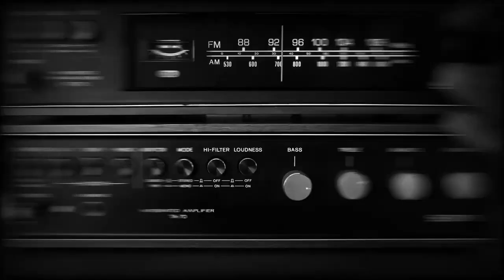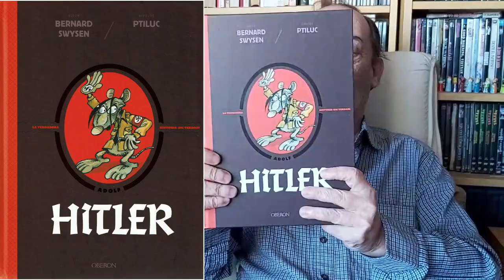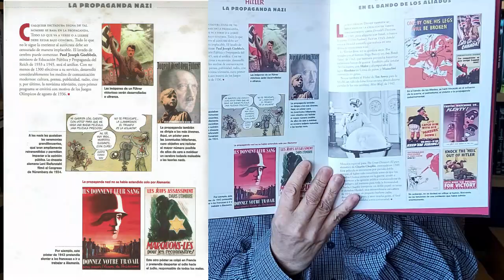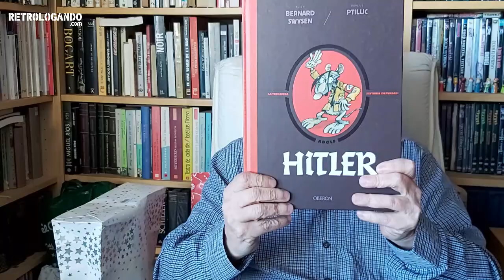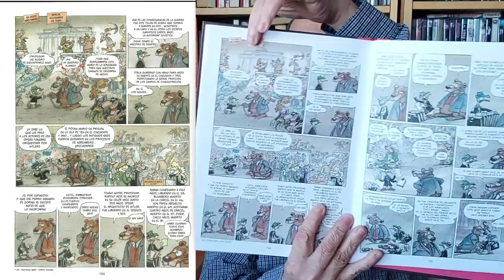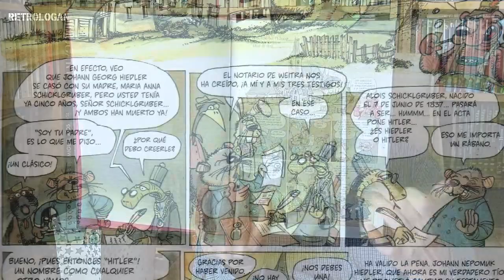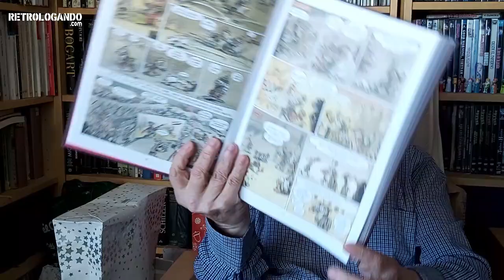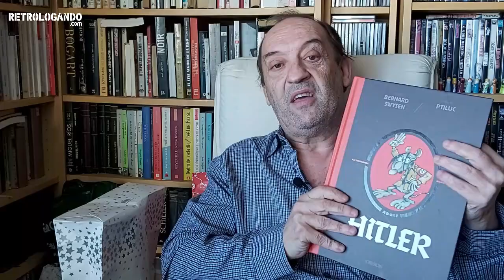HITLER ✏️ Un CÓMIC divertido pero nada frívolo sobre un tema que nos hace reflexionar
Hitler, la verdadera historia, de verdad

Hitler, la verdadera historia, de verdad es un cómic de Bernard Swysen y Ptiluc El punto fuerte de esta historieta radica en que no traza límites claros: tanto en La bête est morte! como en Maus las diferentes categorías (judíos, nazis, diferentes nacionalidades, etc.) se establecían con diversas especies de animales. En este caso no ocurre así, es la jugada maestra de los autores: hay toda clase de animales sin distinción, porque el nazismo nos concierne a todos, no en el sentido más bien tonto del mal omnipresente, sino porque el nazismo fue racismo, antisemitismo, imperialismo.

Añádase una narración fluida, y un humor muy presente, que solo se detiene ante las puertas de los campos de exterminio. Ahí, el color da paso al blanco y negro y ya no hay motivo de risa. Sin duda, los autores han aprendido de la película de Benigni, La vida es bella. Este cómic os gustará. Hace sonreír y divierte.